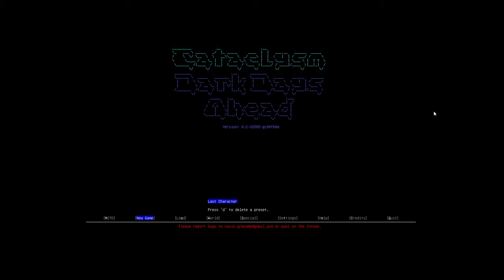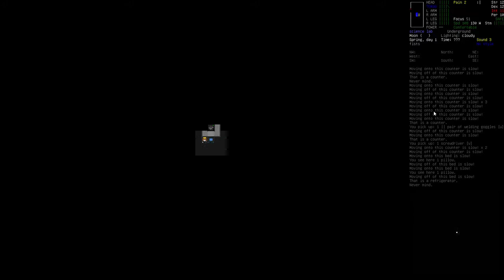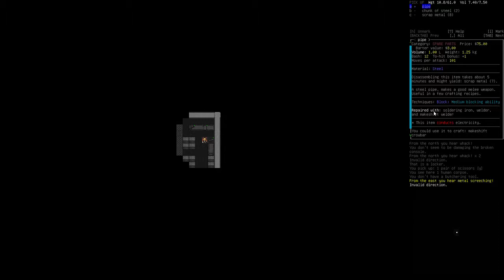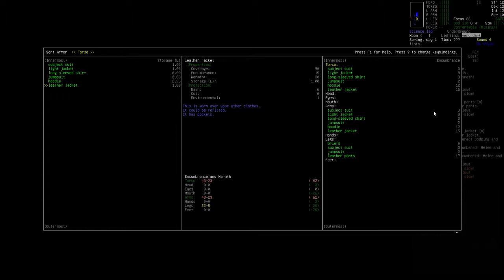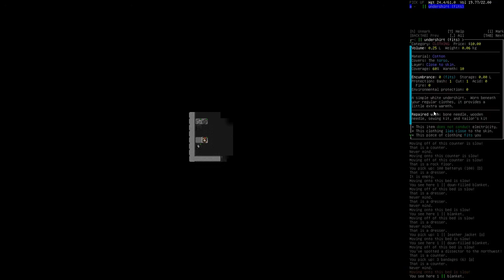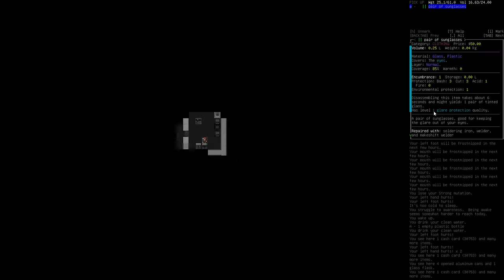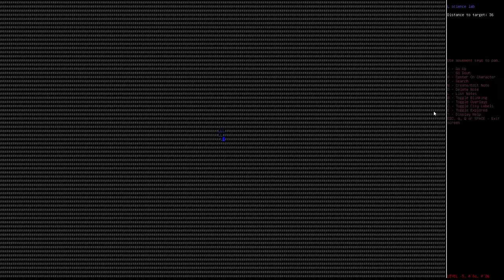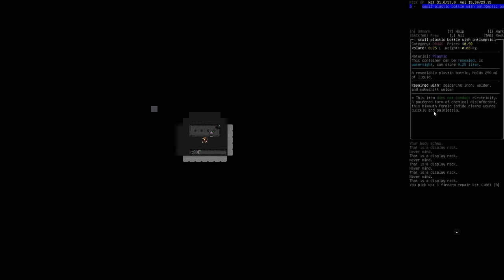Cataclysm: DDA Mad Mutant Ep. 9 - In Which Veru Makes a Saner Start